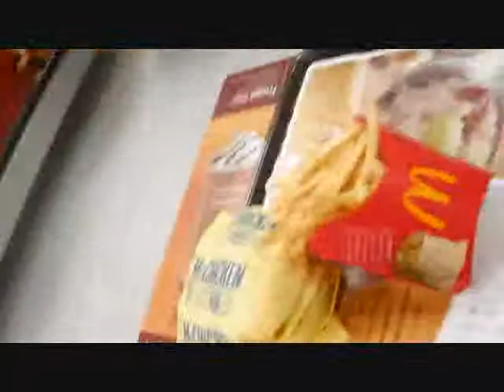McNasty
This is a McNasy. Thank you Tyler